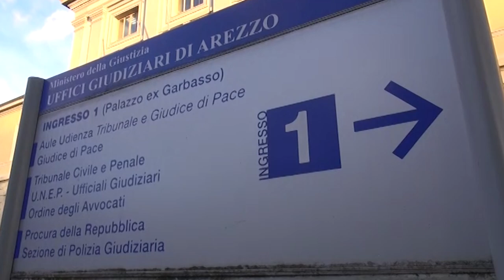Uccise gattina a colpi di fucile, accolta la messa alla prova. Risarcite le parti civili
Quattro mesi di messa alla prova presso la Misericordia di Montevarchi e il risarcimento del danno alle parti civili che sono quindi uscite dal processo.
Questo quanto stabilito dal giudice del tribunale di Arezzo per il 60enne accusato di aver ucciso una gattina di 7 mesi con un colpo di carabina.